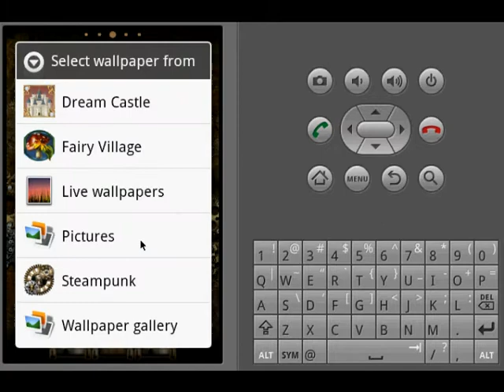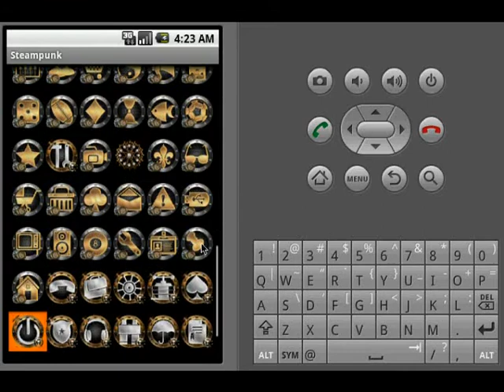Android: ADWTheme: STEAMPUNK-update